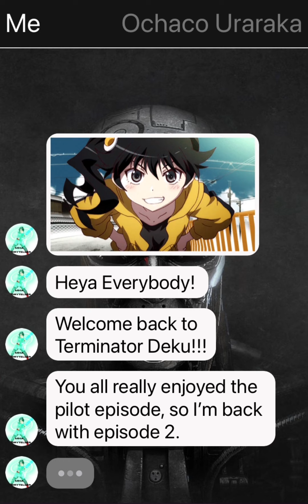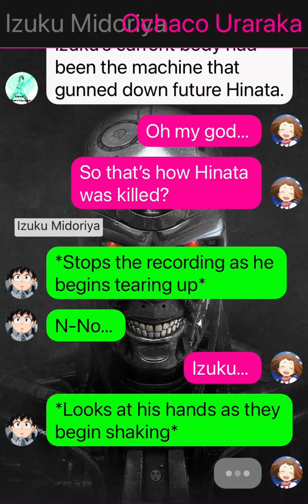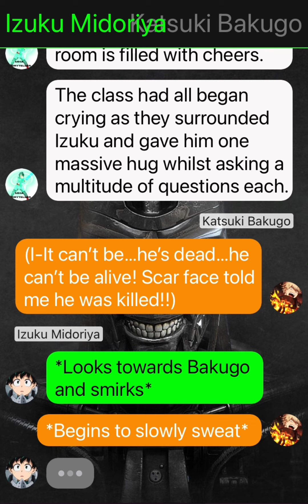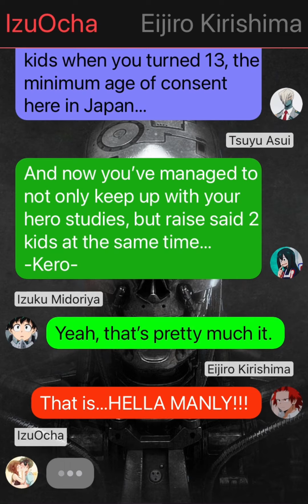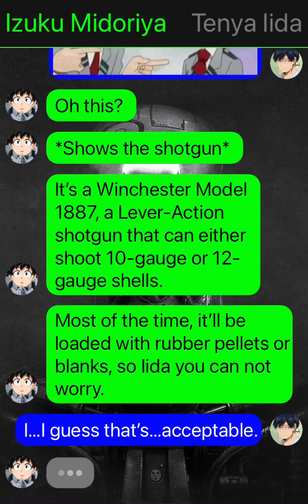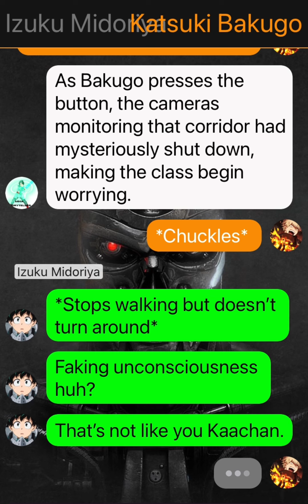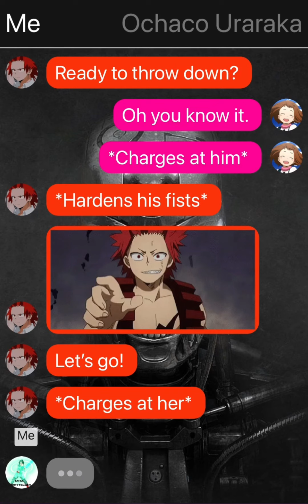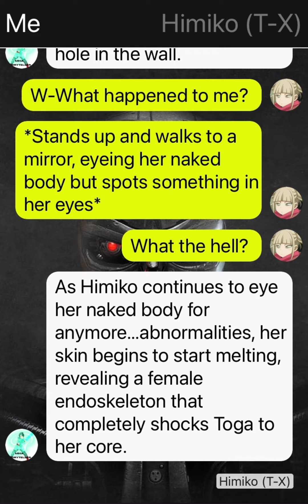Terminator Deku | Episode 2: Family Reveal and 2v2 | IzuOcha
Terminator was created by James Cameron and Gale Ann Hurd, and is currently owned by Skydance.
Please support the creators of My Hero Academia and Terminator by watching both where streaming services are available.

Intro and Thumbnail created by: Me